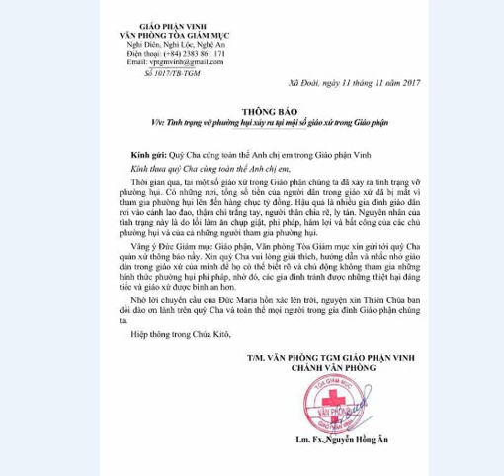Nhiều linh mục và giáo dân miền Trung vỡ hụi, giáo phận Vinh nên lo cho mình thì hơn